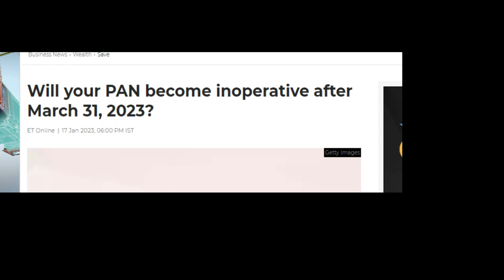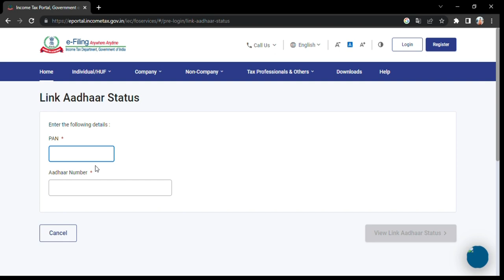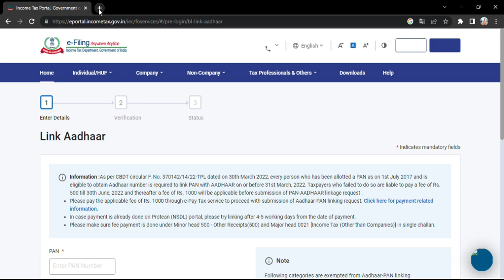How to Link Pan Card to aadhar Card Free 2023 \Pan Card Ko Aadhar Card Se Link Kaise kare 2023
How To Link Aadhar Card With PAN Card Online | pan aadhar link kaise kare | Pan Aadhaar link - 2023
This video is aboutlearn how to link your Aadhaar card with your PAN card online in 2023. Follow these simple steps to complete the PAN Aadhaar linking process and enjoy seamless financial transactions. Don't miss out on this tutorial and start linking today easiest way to link your Aadhaar card with your PAN card in 2023. This video will guide you through the process step by step, making it quick and simple for you to complete the PAN Aadhaar linking. Keep your financial transactions smooth and hassle-free by linking your cards today. Watch now!

pan

pan card ko aadhar se kaise link karekare

pan

pan card aadhar card link kaise kare free me 2023

aadhaar card to pan card link online

aadhar card pan card link free online

mera pan card aadhar se link hai ya nahi kaise pata kare

mera pan card aadhar se link hai ya nahi kaise
check kare

pan card with aadhaar card link 2023

pan aadhaar link fees 2023

how to link pan card with aadhaar card online

pan card aadhaar card link status checking